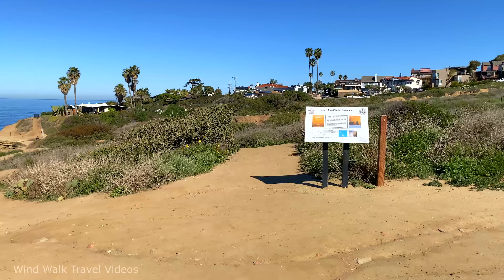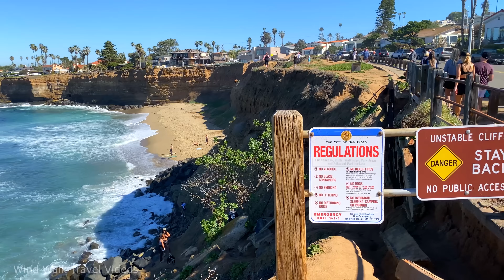[4K] Sunset Cliffs Coastal Trail in Point Loma San Diego, California - Scenic Walking Tour 🎧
Scenic hike at Sunset Cliffs Coastal Trail located in the affluent seaside community of Point Loma in San Diego, California. This walk is about 1.5 miles and starts from Sunset Cliffs Natural Park to the end of the trail at the corner of Sunset Cliffs Blvd and Adair Street.